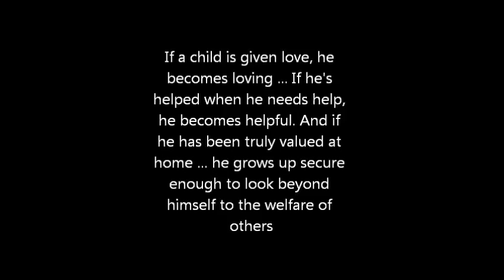Children of Syria (Let them grow, help them grow)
FOR THE CHILDREN OF SYRIA